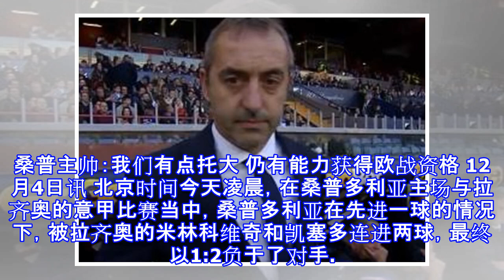桑普主帅：我们有点托大 仍有能力获得欧战资格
桑普主帅：我们有点托大 仍有能力获得欧战资格 12月4日讯 北京时间今天凌晨，在桑普多利亚主场与拉齐奥的意甲比赛当中，桑普多利亚在先进一球的情况下，被拉齐奥的米林科维奇和凯塞多连进两球，最终以1:2负于了对手。赛后，桑普多利亚主帅詹保罗接受了媒体的采访，对本场比赛进行了点评。“我觉得我们在这场比赛当中有点托大了”，詹保罗说道，“本赛季拉齐奥已经通过定位球打进了15个进球，这是他们的强项，我们的两个失球都是因为我们在场上的分心所致，我们没有进行及时的回防。”“这场比赛是由偶然因素所决定的，我认为我的球员们还是表现得非常好的。”另外，在被问到这场失利是否会对桑普多利亚本赛季的欧战资格目标产生不利影...